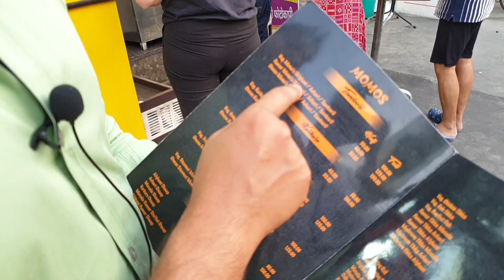Best Tandoori Momos in Dehradun | Dehradun Angeethi Momos | foodreview || Explore Doon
Best Tandoori Momos in Dehradun | Dehradun Angeethi Momos | Afghani Momos  || Explore Doon ||
Angeethi Momos
Address: BS-29, Nehru Colony Rd, Dehradun, Uttarakhand 248001